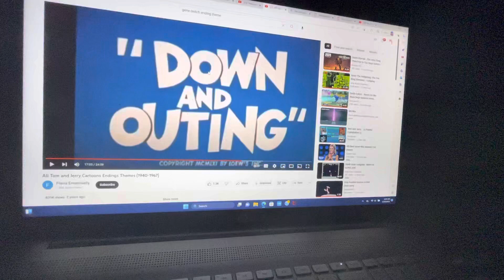Daylight Savings Ending Gene Deitch Version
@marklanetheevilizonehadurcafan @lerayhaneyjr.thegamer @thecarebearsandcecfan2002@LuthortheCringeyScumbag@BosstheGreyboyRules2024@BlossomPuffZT